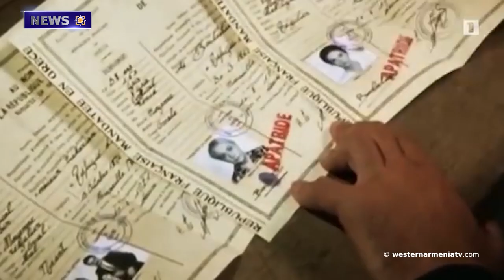Baku Shows Inaction Related to Determining the Fate of Missing Armenian Soldiers.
1. Baku Shows Inaction Related to  Determining the Fate of Missing Armenian Soldiers. THE MINISTRY OF FOREIGN AFFAIRS OF THE REPUBLIC OF ARMENIA
2. Since 2020, Azerbaijanis Have Destroyed More than 570 Armenian Historical and Cultural Samples
3. The Sons  of Western Armenia. Kirk Kerkorian
4. Gophers are in Danger of Extinction in Western Armenia
5. On the 33rd Anniversary of the Declaration of the Republic of Artsakh On  September 2.  It Should be Celebrated in a New Way. Vahe Hovhannisyan
6. Artsakh is Indicated on the 9th Century Map in the National Museum of Tatarstan
7. The President of the House of Representatives of Uruguay, Ana Olivera, and the Vice-President of the House of Representatives, Pedro Khisdonyan, Visited the Genocide Memorial In Armenia